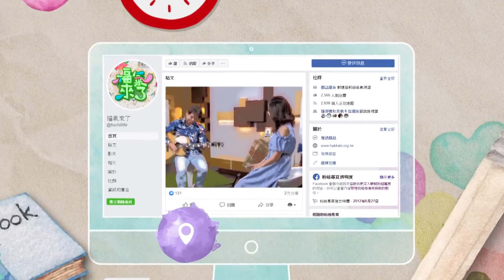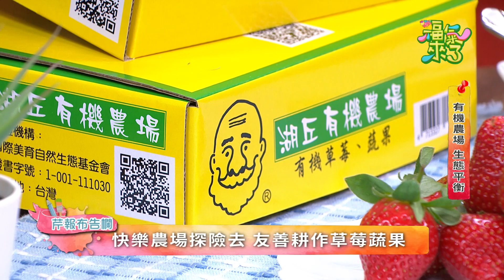有機農場 生態平衡 X 陳森郎 X 林淑貞｜芹報布告欄｜2024《福氣來了》EP06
把握冬季尾聲，與讓人食指大動的草莓持續熱戀啦！
紅亮鮮甜的草莓，始終是大人小朋友都喜愛的水果~
今天邀請大家一起認識來自苗栗大湖山丘上的農場
跟著主持人依芹快樂農場探險去
夫妻們用心經營著有機農場，
在菜園間，可愛的動物們穿梭在其中，
使用BD生機互動農法種植，是他們長期努力的一件事！
而究竟BD農法和有機農法，有什麼不同呢？
在美麗的山丘上，除了冬季草莓之外，還種植哪些健康鮮甜的蔬果？
敬請鎖定今天的《福氣來了》！